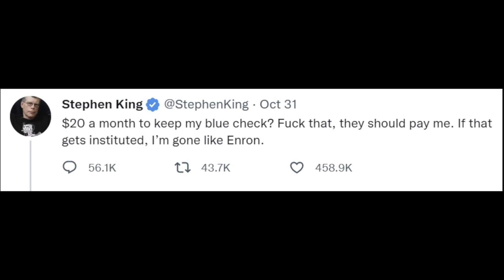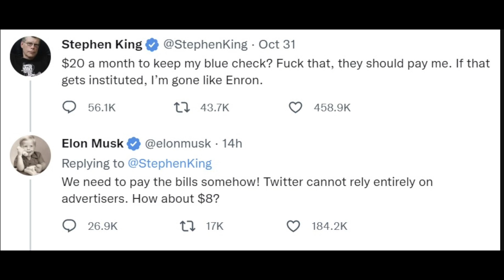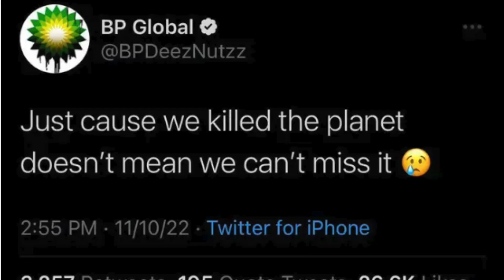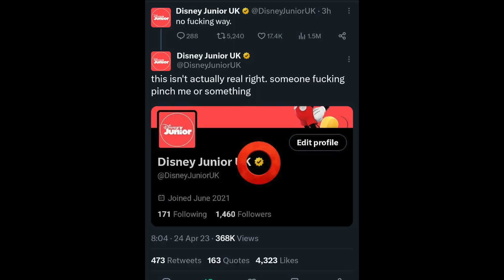WHAT'S GOING ON WITH TWITTER *NOW*?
💪 Get a FREE exercise program designed to get you stronger, faster, and bigger, by signing up for my mailing list

SOCIAL MEDIA!

👉 I'm Adam, an American in the UK, and I've been writing about fitness and self-improvement since 2012 on my blog @
👉  I make one blog post and one youtube post a week! I talk about fitness, business, personal finance, language learning, and anything else I feel like.
👉  Through my blog I've established a successful coaching business working with clients of all skill levels.
👉  I've been obsessed with self-improvement and fitness since 2006, and have been training consistently since then in a variety of sports including bodybuilding, powerlifting, distance running, and gymnastics.
👉  I've got a double major in English Literature and Philosophy, and I currently speak three languages.